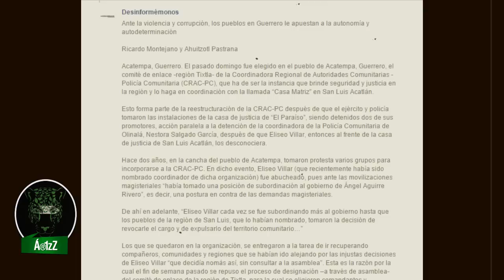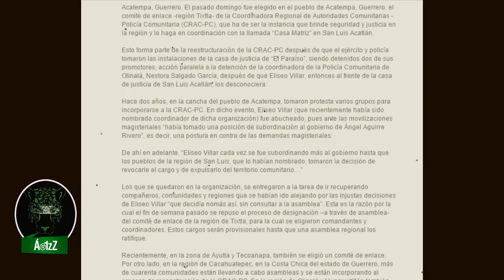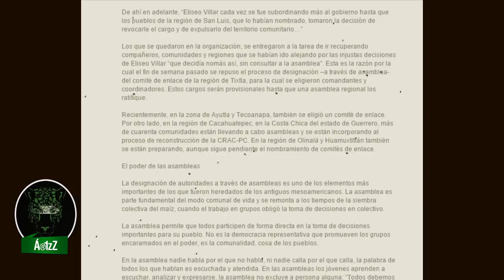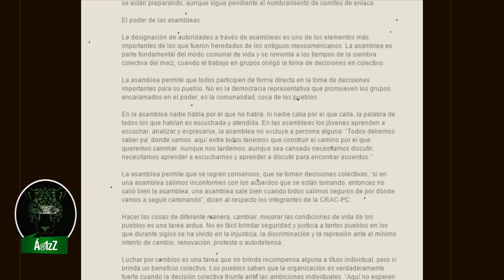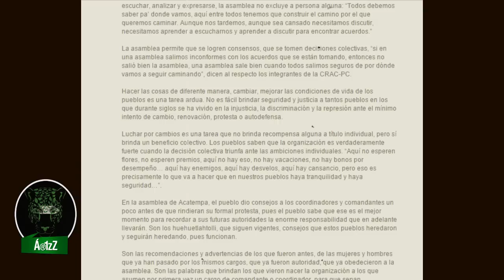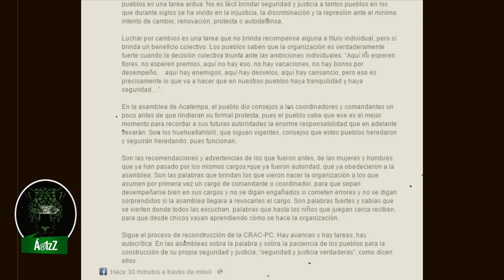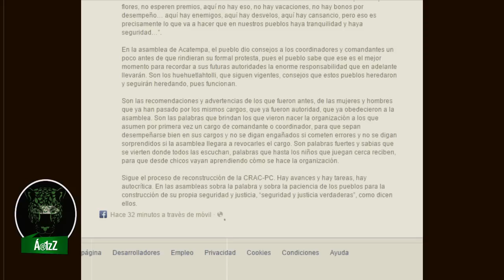Avanza la organización del pueblo en Guerrero. Estas sí son elecciones limpias.